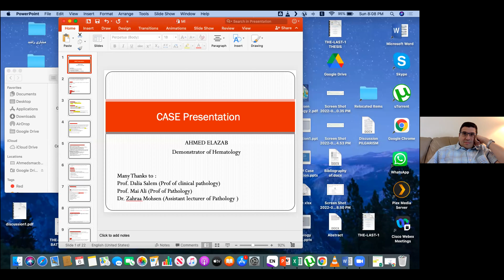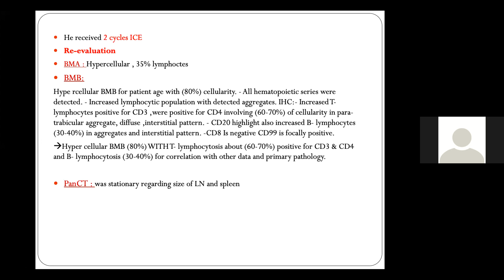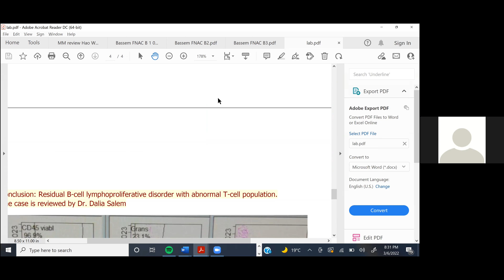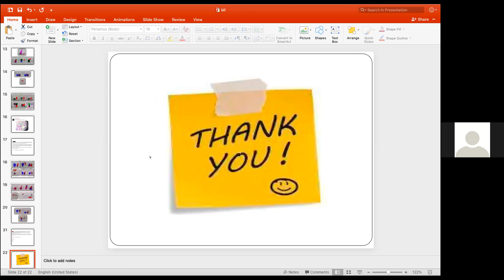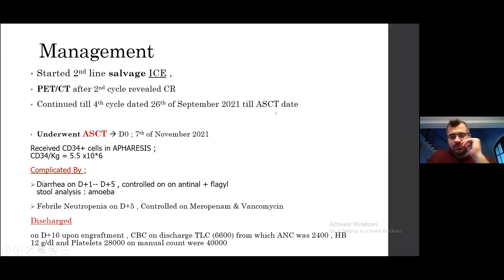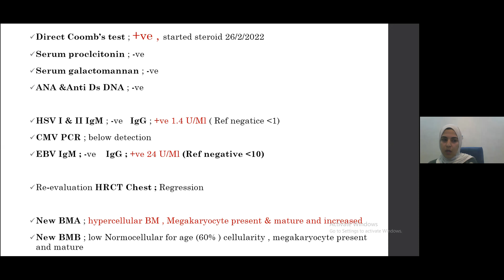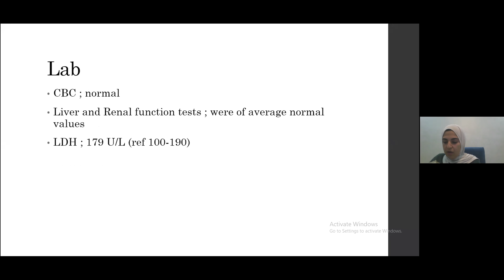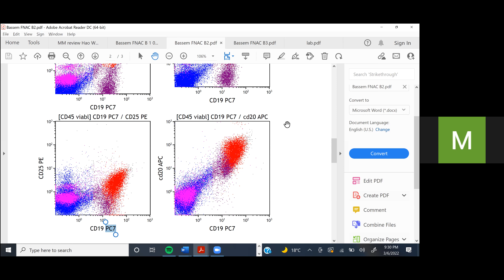Heme&Onc-BMT- ABCDE Boards-March 6